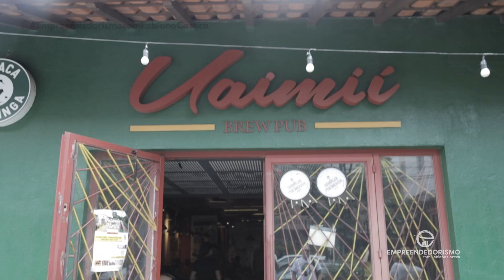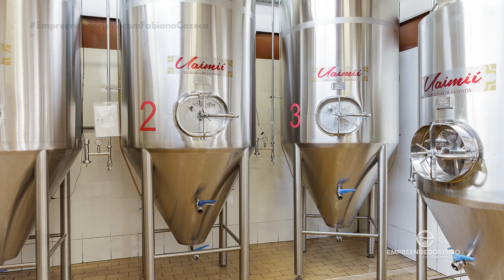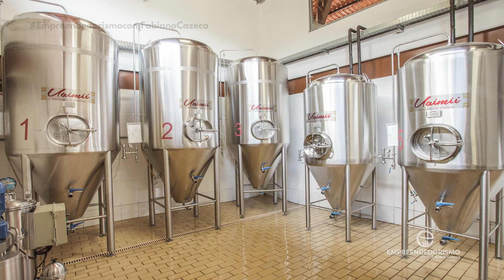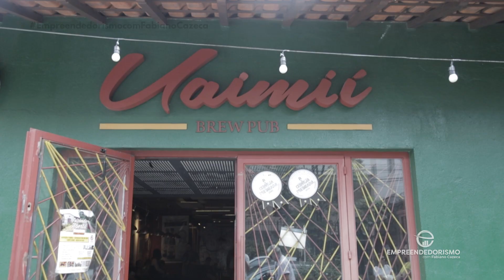CERVEJARIA UAIMIÍ - @UAIMII - EMPREENDEDORISMO COM FABIANO CAZECA